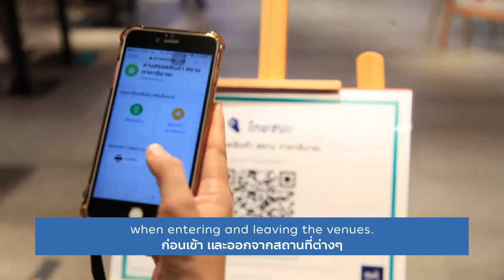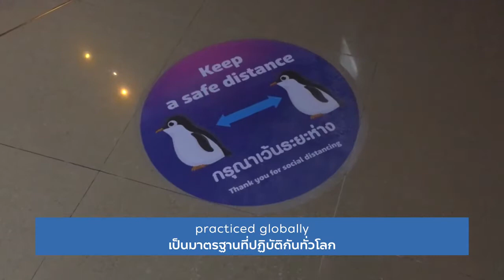Bangkok is back as usual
In this video, the Tourism Authority of Thailand (TAT) is taking you around Bangkok to see and get a feel of what the ‘New Normal’ is like.
Although there are some changes to keep COVID-19 at bay, what remains unchanged is the charm of beautiful Bangkok.

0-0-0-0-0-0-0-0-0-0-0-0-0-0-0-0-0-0